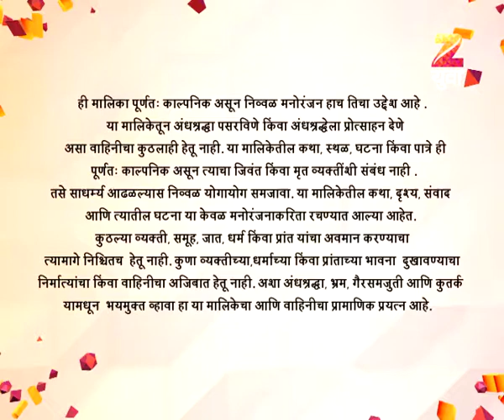Girls Hostel | Marathi Horror TV Show | Full Ep - 31072017 | Rachana Mistry, Sushma Kolhe, Ashwini